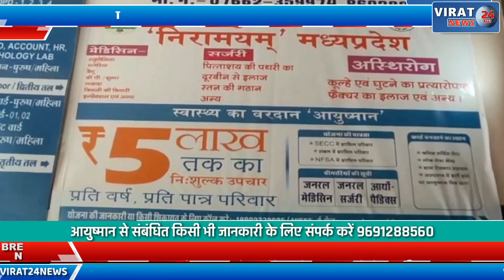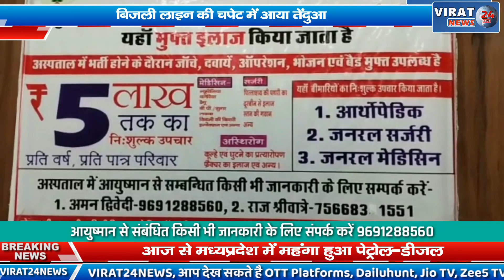सिंगरौली- बिजली लाइन की चपेट में तेंदुए के साथ आया जंगली सूअर, दोनों ने गवाई जान